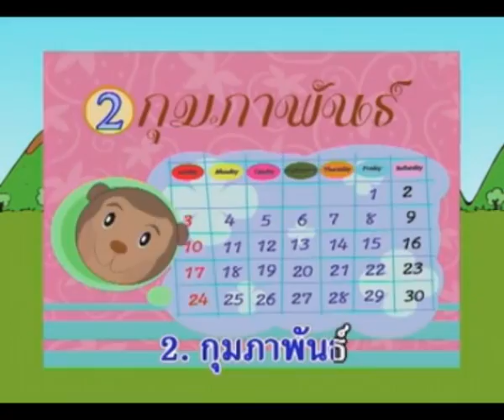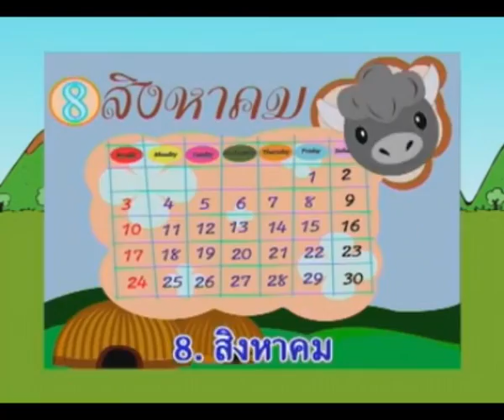12 Month in 1 year [Official Karaoke]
เพลง : 12 Month in 1 year [Official Karaoke]
อัลบั้ม :  LEARNING KARAOKE NINJA JUNIOR